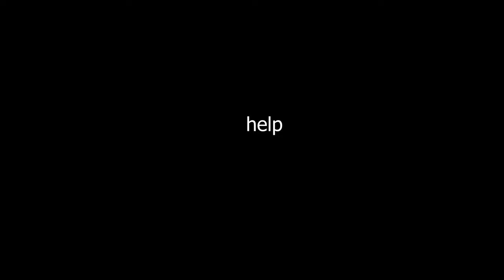every progression series season 2 episode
I don't know why there is a model that looks like Gage in the internet